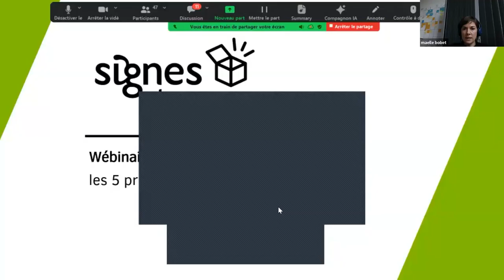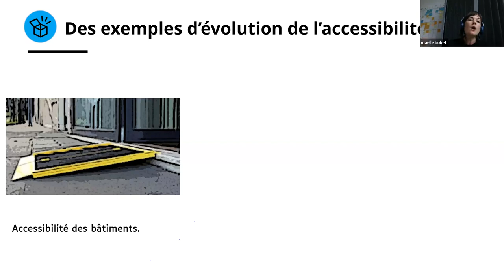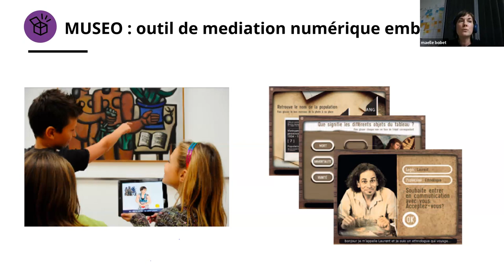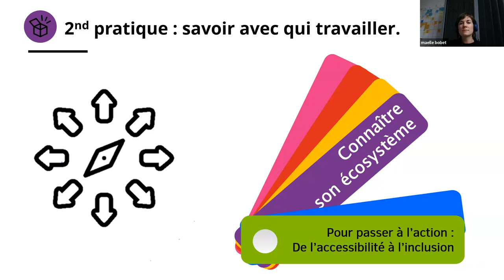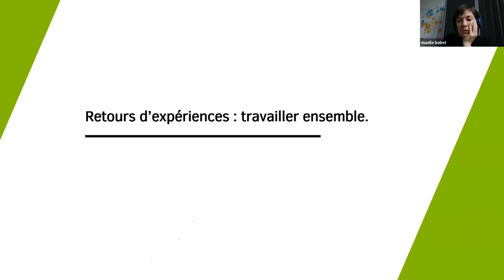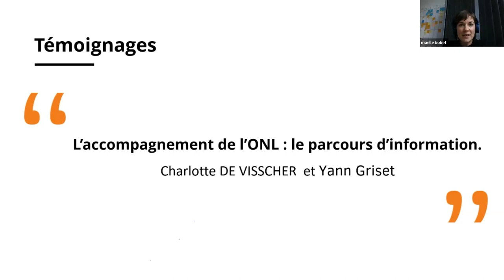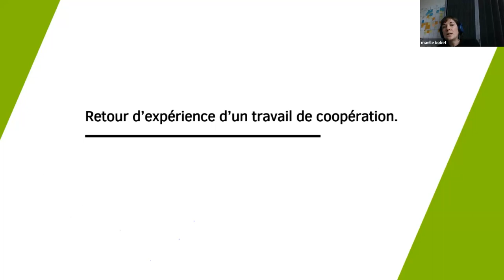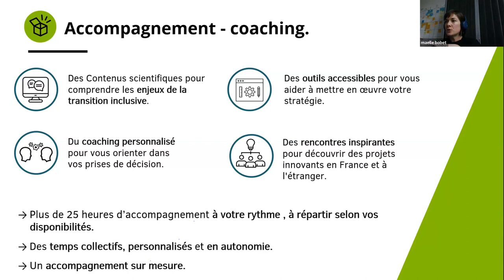Culture et handicap : 5 pratiques pour passer à l'action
Animé par Maëlle Bobet, ce webinaire présente les enjeux de la culture inclusive et les 5 bonnes pratiques pour rendre sa structure plus inclusive.

Avec les témoignages de Yann Griset (SurdiFrance), Charlotte De Visscher (Orchestre National de Lille) et Nicolas Karasiewicz.

Signes de sens vous accompagne dans votre projet culturel inclusif, rendez-vous par